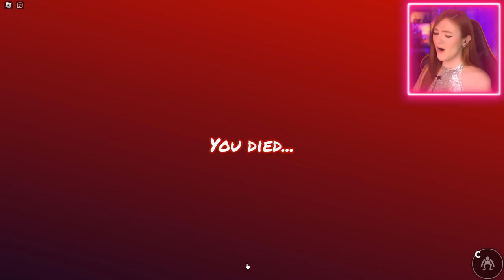אסור להשתמש בקרטון. אתגר ! פרק 5 - מנסה לברוח ממפלצות בריינבו פרנדס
היי! היום אני רוצה לעשות סרטון גיימינג! בואו ביחד נשחק היום רובלוקס - היום אני  ברחתי ממפלצות בריינבו פרנדס ברובלוקס. זה לא יהיה אחד המשחקים לטלפון אבל הוא פשוט מטורף! זה רובלוקס בעברית כמו שביקשתם. כן מזמן בקשתם לעשות סרטון גיימינג והינה - עשיתי אותו. יהיה הכל – צחוקים, קטעים מצחיקים, כשלונות קורעים ועוד. אין מצב שתצליחו לא לצחוק =)